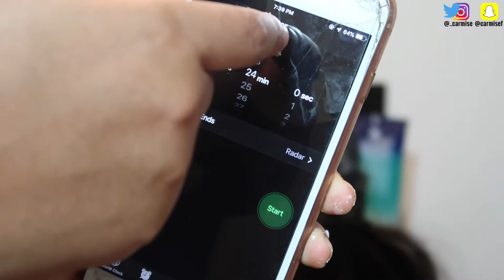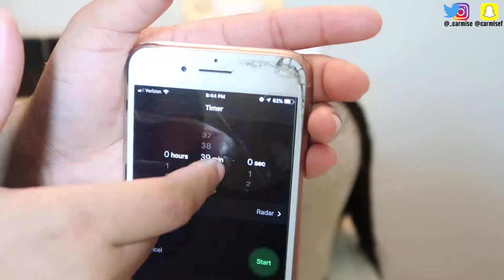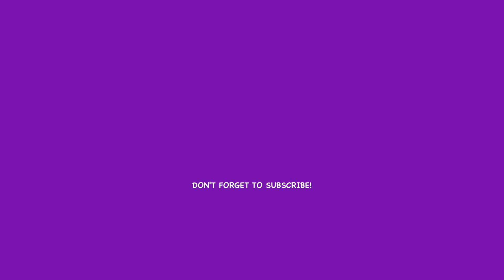I TRANSFORMED MY OLD WIG INTO A 2 BLONDE STREAK BOB!